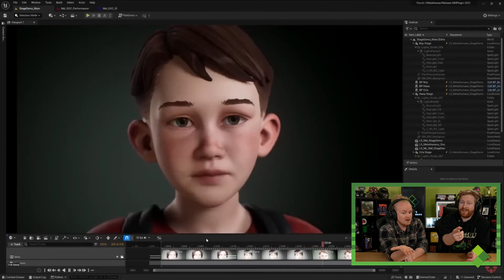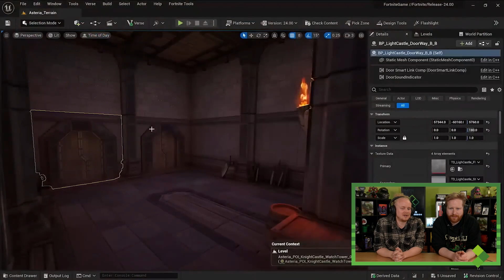Masser af Spider-Man! | Trailerreaktioner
Spider-Man: Across the Spider-Verse ser alt for fed ud!

Vi reagerer på Unreal 2023 showcase som viste MetaHuman frem der så helt utroligt crazy ud! Et softwareprogram der på få minutter kunne lave helt utroligt flotte ansigtsanimationer og potentielt skære flere måneders arbejde af i spilproduktionen! Vi reagerer derudover på et nyt D&D computerspil, det ambitiøse Everywhere.game og Marvels Secret Invasion.

Spider-Man: Across the Spider-Verse har desuden udgivet en spritny trailer som ser helt vildt fed ud og vi glæder os allerede mega meget til at dykke ind i den fantastiske animationsstil og univers endnu en gang!

Hvilken trailer så bedst ud?